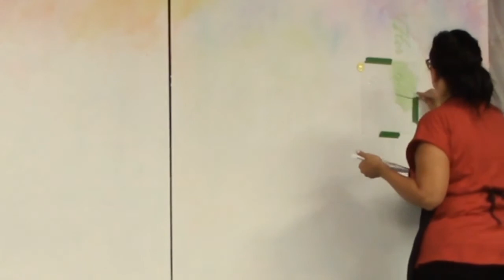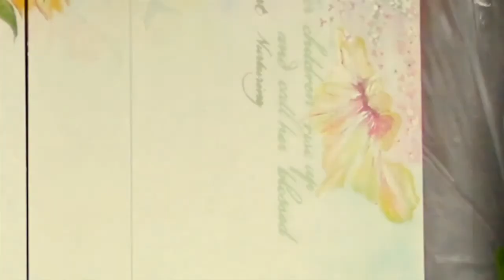Painting a Mural for a photo-booth backdrop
I am painting an 8'X8' mural here that will be used as a photo booth backdrop for Mother's Day. I'm painting over a previously used canvas  using acrylic paints. After I painted 2 coats of white paint- using regular house paint (not artists paint), I use my DIY alcohol inks made from Sharpies to create a very soft, ethereal background. After that- I just started painting the flowers.

 I didn't have anything planned out or sketched out, just an idea in my head that I wanted to achieve. All the flowers I painted were just decided on at the time according to whatever I felt like painting as I also considered the composition of the mural.